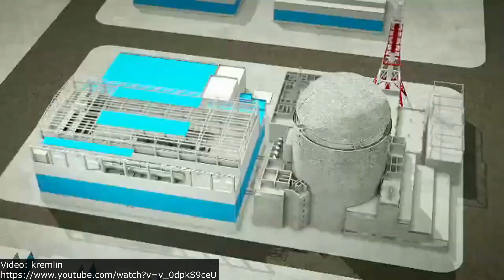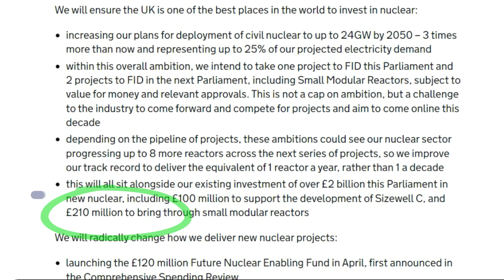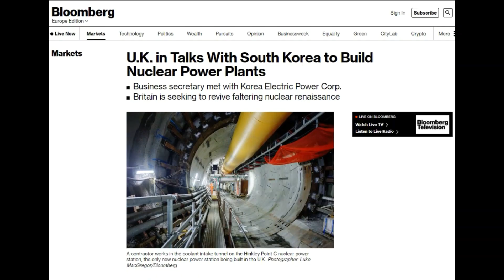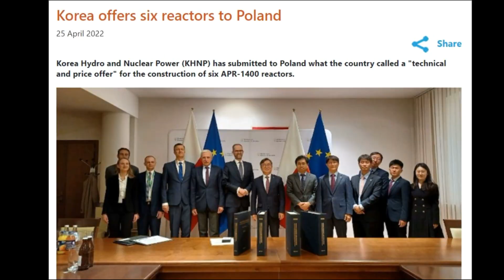New Nuclear Power Plants 2022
Hello. In this video, I will briefly talk about the events in the global nuclear industry in recent months. What new nuclear power plants were launched, where they began to be built, and what plans were announced in different countries.

On the first day of the year, January 1, the FUQING 6 unit in China with the Hualong One reactor was connected to the network. This is the second Hualong One launched in China. The first one has launched a year ago on the same site, on unit 5.

On March 2, another similar unit was connected to the greed, but already in Pakistan, at the 3rd unit of the Karachi nuclear power plant. And just like in China itself, it became the second such bloc in this country. The first Hualong One in Pakistan was also launched at the same nuclear power plant a year earlier. In total, 4 Chinese power units Hualong One have already been connected to the network in the world. And 10 more are under construction.

On March 12, the long-awaited Olkiluotto 3 unit in Finland with the French EPR-1600 reactor was connected to the network. This long-term construction has finally been completed and this is of course a huge event for the entire European nuclear industry. Well, now Finland itself will also need an extra energy source, especially against the backdrop of complications in relations with Russia and the abandonment of plans to build the Hanhikivi-1 nuclear power plant with Rosatom. So, in a sense, everything coincided.

Well, the fourth launch since the beginning of the year took place on May 2 and again in China. This is the 6th unit of the HONGYANHE-6 NPP with the Chinese ACPR-1000 pressurized water reactor.

In total, since the beginning of the year, China has added two more power units to itself and brought its total number in the country to 55 units. This is only one less than in France. But I think by the end of the year they will overtake France and take second place in terms of the number of units after the United States.

So far, since the beginning of the year, two new nuclear power plant construction projects have been launched, both in China, and both are being built by Russia. In fact, these are not new starts. Exactly one year ago, the construction of four VVER-1200 units in China was solemnly launched at two sites, Tianwan NPP and Xudabu NPP. But last year, the first concrete was actually poured only on two of them, one at a time at each site. But this year they began to build the remaining two. On February 25, exactly on the second day of the war in Ukraine, concrete pouring began at Unit 8 of the Tianwan NPP. And on May 19, the first concrete was poured at Unit 4 of the Xudabu NPP.

Of the exciting plans, we can recall the announced plans for France and Great Britain, and South Korea.

In February, Macron, the President of France, announced plans to build 6 power units in the coming years and a total of 14 new units by the middle of the century.

British Prime Minister Boris Johnson also spoke about the new energy strategy in early April. By 2050, the UK will have to triple its nuclear capacity to 24 GW, about 25% of the country's energy mix. Now the share of the atom is about 15%. The nearest projects include up to 8 large units and, according to Johnson, the UK is going to speed up the introduction of new nuclear power plants by an order of magnitude in the future. Figuratively, he expressed that they would have to introduce a unit a year, not a decade. At the same time, they are going to bet not only on large units but also on small modular reactors, to support the development of which about 200 million pounds have already been allocated.

Now in the UK, the French company EDF is building two EPR-1600 units at the Hinkley Point C nuclear power plant and is counting on at least a similar two-unit plant project at the Sizewell C nuclear power plant. In addition to the French, the UK government is negotiating new nuclear power plants with South Korean companies. So they have a choice of suppliers. They are unlikely to let the Chinese in, and even more so Rosatom, which was not particularly allowed into Western Europe before, and even more so after February 24.
And a few more words about the news from South Korea. There, in March, a new president, Yoon Suk-yeol, was elected. He promised to abandon his predecessor's policy of phasing out nuclear power. The new president announced his intention to resume the construction of two frozen units of the Shin-Khanul nuclear power plant, extend the life of the existing plants and maintain the share of nuclear energy at about 30%. In addition to helping the country meet its emission reduction commitments, it will also help it develop its nuclear exports. The new president will strive to ensure that by 2030 the portfolio of orders for new Korean units abroad reaches at least 10 pieces.